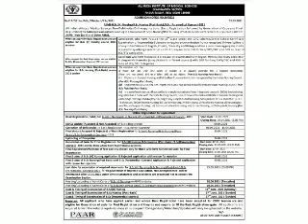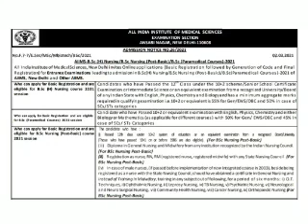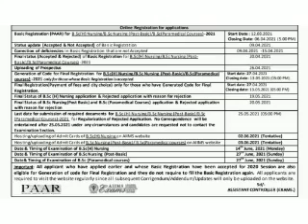AIIMS BSC HONS NURSING AND PARAMEDICAL 2021 APPLICATION FORM RELEASED...🔥🔥🔥